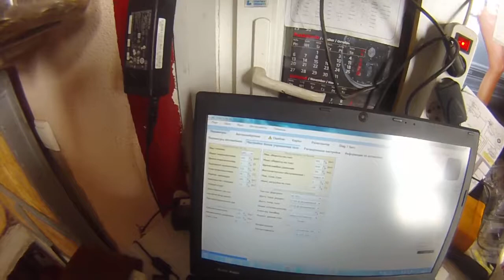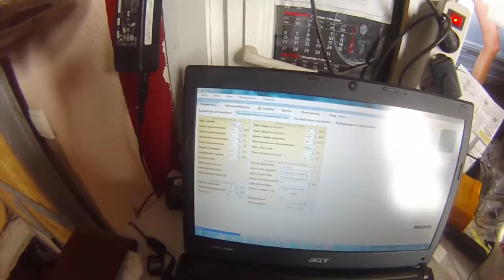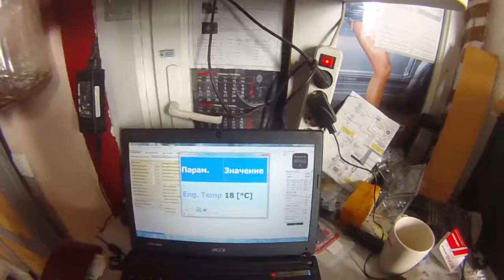mitsubishi lancer 10 the first inclusion of STAG Qmax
mitsubishi lancer 10 перше включення STAG Qmax
the first inclusion of STAG Qmax